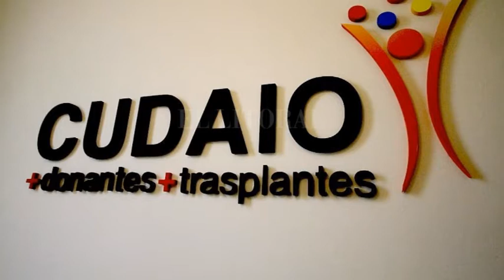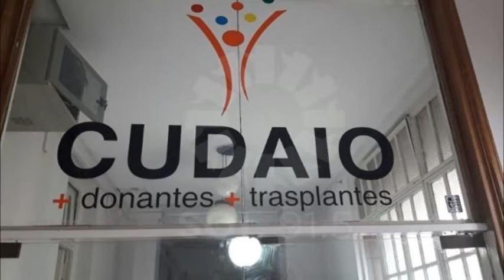Natalí Ochoa – Cudaio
Realizaron una campaña de donación de órganos durante las elecciones